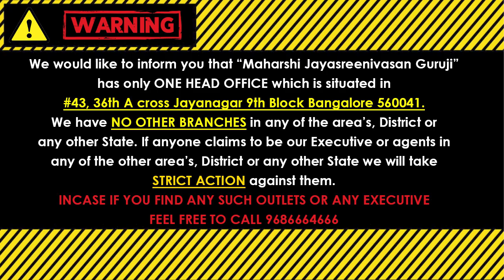Born On 7,16,25 People's Numerology Predictions in Telugu - May 2022 | Jayasreenivasan Guruji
న్యూమరాలజీ ప్రిడిషన్స్ & లక్కీ టిప్స్ మే 2022 పీపుల్ బార్న్ ఆన్ 7,16,25 PeopleBornOn7th16th25th May2022NumerologyPredictions MayMonthLuckyTips Find out Best Numerology Predictions & Lucky tips In terms of Education, Profession, Business and Married Life for the Month of May 2022 to the People who born on 7,16,25

(Kaala Nirnayam)

Visit our Office:
43, 36th A Cross, 9th Block, Jayanagar, Bengaluru, Karnataka 560069

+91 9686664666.